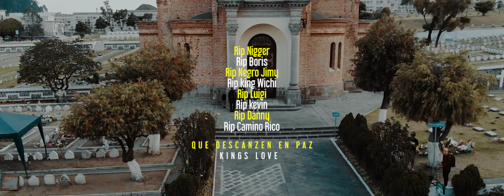Saludos y bendición - Layon X "Bareto Flow" (One Shot)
Autor: Layon Xavi "Bareto Flow"
Tema: Saludos y bendición
Edición & Post: Rapsthaz Design
Grabado En: Missile Sound